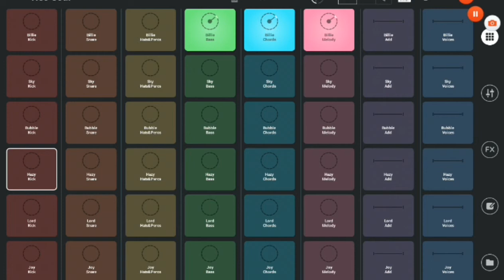Making Music With Launchpad App #3 (Neo Soul)